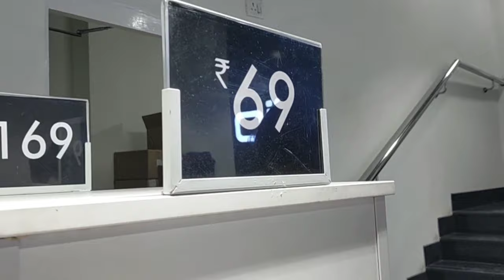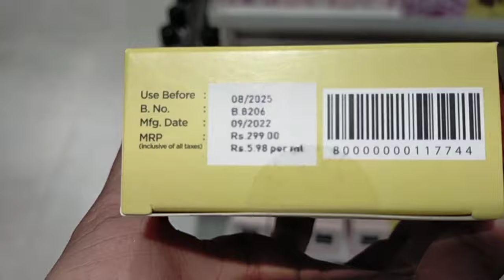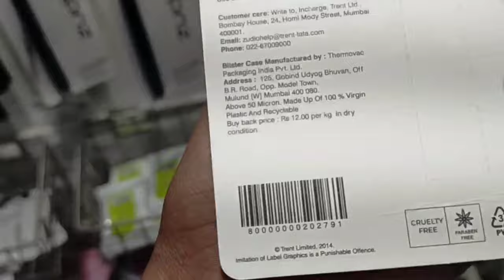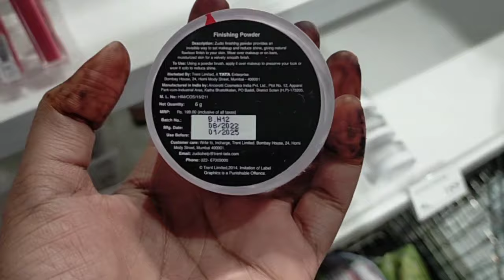Zudio latest Collection 2022 | Starting 29/- | Zudio Haul | Zudio Shopping | Zudio diwali haul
zudio shopping | zudio haul | zudio latest collection | zudio new collection 2022

Zudio Established in 1998 and part of the Tata group, Trent Ltd. operates Zudio. Zudio is a mass market brand in the value format offering and a separate fashion destination. The Zudio stores have several departments to meet the varied shopping needs of customers. These include apparel across men, women and kids, footwear and home. Tata Trent Ltd opened its first 8,000 sq.ft private label store Zudio at Commercial Street in Bangalore in September 2016. Shop for Zudio online at TataCliq.

Zudio Exclusive Collection 2022 | Zudio Varanasi | Zudio Haul | Zudio Shopping | Zudio Store Tour
October collection
zudio October collection
zudio shopping
zudio haul
zudio
zudio latest collection
zudio collection
haul
zudio bangalore
zudio kolkata
zudio shopping haul
dress haul
zudio mumbai
zudio coimbatore
zudio shopping in coimbatore
shopping haul
zudio surat
zudio cosmetics
diwali haul
zudio ahmedabad
zudio makeup
zudio shoes
zudio shop
haul video latest
top haul
zudio bangalore haul
zudio chennai
zudio jeans
zudio shopping,
zudio shopping haul, zudio shopping 2022,
zudio jeans,
zudio shoes,
zudio Thane,
zudio Kharghar,
zudio goregaon,
zudio in Mumbai,

zudio dresses
zudio haul
zudio india